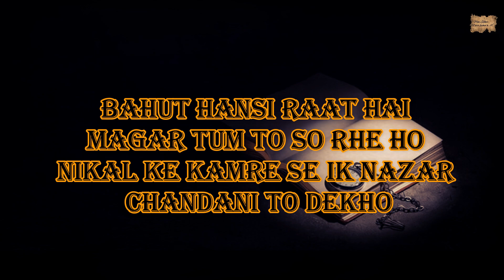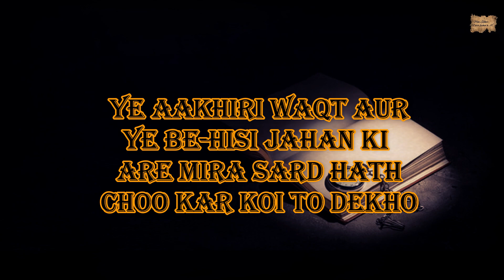HANSI | SHARIQ KAIFI | SHAYARO'N KI MEHFIL | MERI KALAM - DIL KI ZUBAA'N | POEM - 24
HANSI | SHARIQ KAIFI | SHAYARO'N KI MEHFIL | MERI KALAM - DIL KI ZUBAA'N |

TITLE :- HANSI
WRITER :-  SHARIQ KAIFI

MERI KALAM
HARYANVI POEMS
HARYANVI SHAYRI
ROMANTIC POEMS
SAD POEMS
HINDI POEMS
URDU POEMS